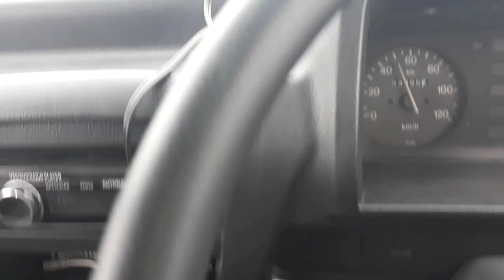windscreen defoger | how to remove fog car windscreen & Windows | sogo car heater for cars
Sogo car heater suzuki bolan ravi awr purani garion main lag sakta hy ye gari ko garm b karey ga awr wind screen defoger k tor par b istmal ho ga.
carfanheat&cool Isuzu kin loan color an

car heater for bolan
fog defogger for windscreen
best car heater
sogo car heater
car heater for old cars
best car heater in pakistan
pakwheel car heater
khatak cars & vlogs
zawar motors cars
cars in pakistan
bolan modifications